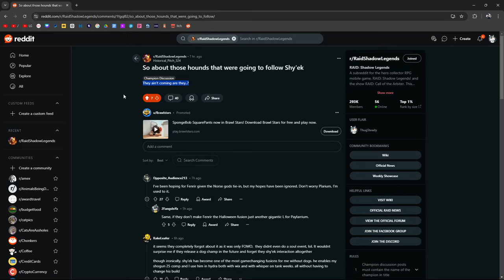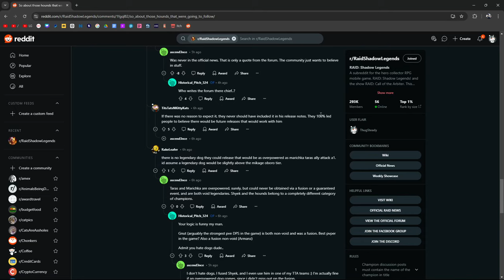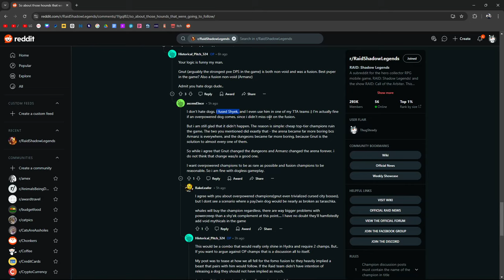So Plarium, You Guys Got That Dog In You? | Raid: Shadow Legends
The Packmaster Shy'ek dog, where he at tho?